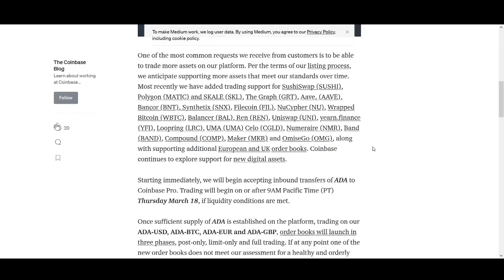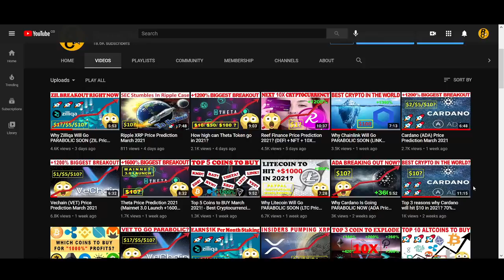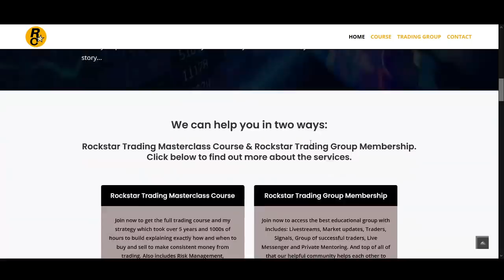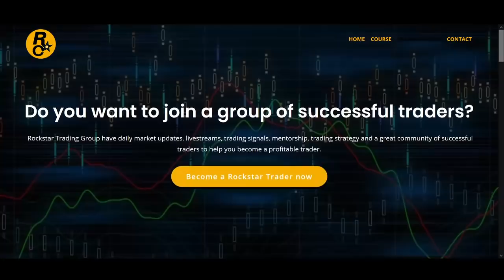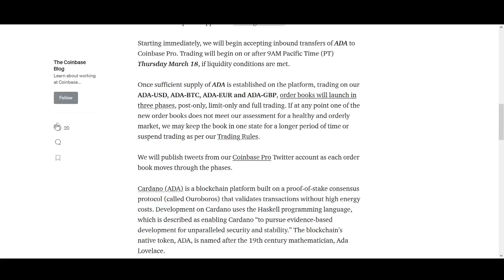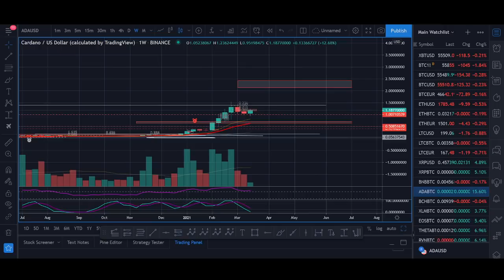BREAKING NEWS: Cardano Coinbase Price Prediction 2021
♥ BTC: 17isdB1axM3VB4w6kT4w53Kh7SHE24MeBv
♥ ETH: 0xb35c7a69c0f1aed0e017bf3f2e335868d82b01ef
♥ LTC: LayvBFb9dntcSsQrb8dKoWqd4B4mL8sooK

Regards,
Rocko